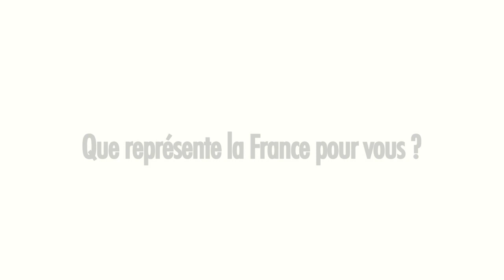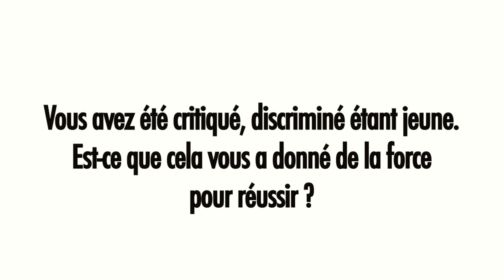Conchita Wurst : "J'ai eu beaucoup d'échecs dans ma vie"